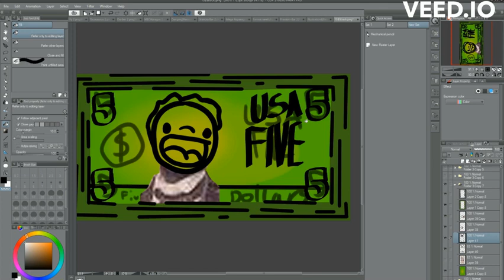Cold Hard Cash: Abraham Lincoln $5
Creating Abraham Lincoln: The five dollar bill